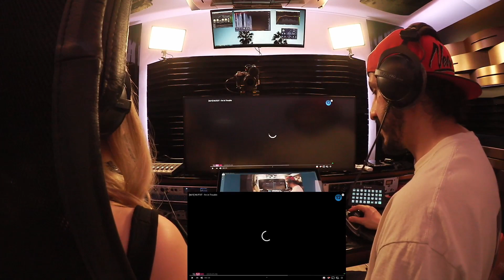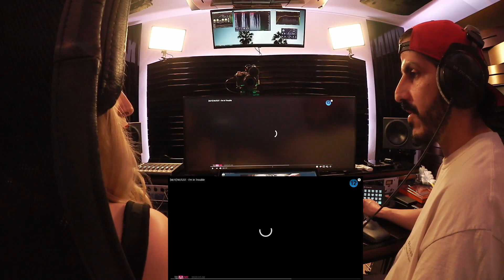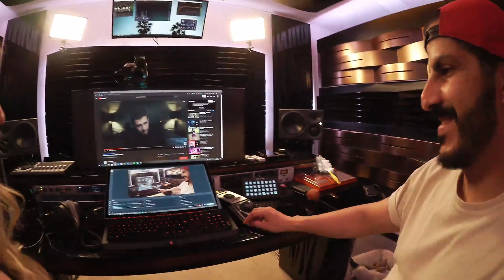Producer REACTS to NU'EST - I'm in Trouble MV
Welcome to PRODUCER VS. CONSUMER: How is music actually perceived by normal music consumers versus professional music producers? I, as a producer, invite enthusiastic music listeners to my studio and together we analyze different songs. In direct exchange we reveal and answer questions regarding the music production process, production tricks and so on. Also, if you have any questions, wishes or suggestions make sure to leave them in the comments section below!
Thanks,
Rahim

❤️ Social Media Links:
RAHIM:

🎧 My headphones:
► *Samsung Galaxy Buds (2019)
► *beyerdynamic DT 770 PRO 250 Ohm for studio use (perfect for mixing in the studio)
► *beyerdynamic DT 770 PRO 80 Ohm for professional recording and monitoring
► *beyerdynamic DT 770 PRO 32 Ohm for professional sound in the studio and on mobile devices such as tablets and smartphones

*Amazon Music UNLIMITED - 90 Days free streaming:

They serve as a guide and refer to products selected by me. If these links are used, a commission can be distributed to me in the case of a purchase decision. It won’t be more expensive! :)